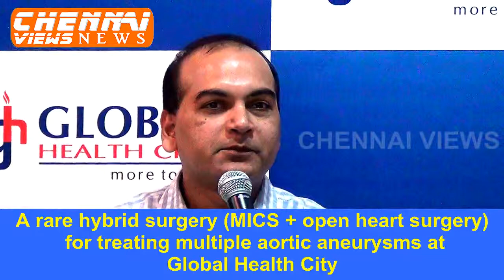Rare hybrid surgery MICS open heart surgery treating multiple aortic aneurysms at Global Hospital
Mr. Tapan Kanti aged 65, an entrepreneur hailing from Calcutta presented with intense chest pain radiating to the back, on 18th July. Imaging tests on chest and abdomen revealed a 12 centimeters aneurysm (balloon like bulge of the blood vessel)  in distal aortic arch (diameter – 6 cms) with surrounding haematoma (blood outside blood vessels) and 2 other aneurysms (bulges) on descending aorta with the shorter one measuring 4 cms (diameter – 4.5cms) and the longer one measuring 12 cms.  (diameter- 6cms). The longer aneurysm was below the renal (kidney) arteries and extended into the origin of the Illiac arteries (artery supplying hip and legs).  Further history from the patient revealed that he had undergone Bypass surgery (CABG) 10 years ago. Mr. Tapan had the above-mentioned aneurysms for over a year. He had no other co morbidities and was leading an active life.
Surgical Approach: patient required urgent treatment of these aneurysms to prevent rupture and death. The best available option is Endovascular stent placement through a minimally invasive cardiac Surgery (MICS) approach.  This procedure involves placement of covered stent within the aneurysmal area thus excluding the aneurysm and prevent risk of rupture.  Endovascular stents require 2cms. cuff area proximal and distal to the aneurysm to hold on to the normal aorta. Unfortunately this area on the aortic arch would block off all the 3 branches coming from the aortic arch. These 3 arterial branches supply blood to the head, neck and upper limbs. To enable the stent insertion he needed debranching (removal) of these arteries from the arch and re-implantation into proximal ascending aorta through open heart surgery. This was a major undertaking because the patient had previous CABG surgery and all the bypass grafts were active.
Open Heart Surgery: The patient underwent the surgery on 25th July 2014.  During this operation redo sternotomy with debranching and reimplantation of aortic arch vessels was performed by Dr. M. M. Yusuf, taking utmost care to prevent damage to the previous Coronary artery bypass grafts and ensuring adequate blood supply to the brain throughout the procedure. The surgery was successful and the patient recovered well.
MICS Surgery: Endovascular stent insertion was performed after a week on 1st August 2014 through MICS approach. He had 5 stents inserted for the aneurysms by Dr. M. M. Yusuf, Dr. Deepa Shre & Dr. Guru Prasad successfully. Patient sustained a mild stroke post surgery but recovered completely within a week. CT and MRI scans taken recently have revealed good flow of blood through re-implanted grafts and well positioned patent stents. He is due to be discharged in the next few days.

Speaking on the occasion Dr. M.M. Yusuf said
“The surgery performed to Mr. Tapan Kanti was indeed rare in the world, even in highly specialised centres where I had been trained. Presence of a large aneurysm in the aortic arch, which supplies blood to the head & neck, few other aneurysms in the distal aorta and previous Coronary Artery Bypass Surgery were the major challenges encountered in treating this patient. Complexity of the surgery was in pre operative planning and the surgical techniques involved in performing the open-heart surgery once again. The expertise of the medical fraternity in Global Hospitals Chennai bestowed confidence in me, to take up this Hybrid staged procedure involving open and minimally invasive stent implantation. On this occasion I would like to thank my team of doctors, nurses and administrators who had helped in managing the patient. Mr Tapan Kanti and his family’s prayers had been answered and he will be discharged soon”.
Global Health City
Global Health City, Chennai is a 500 bedded super specialty tertiary care facility, with a capacity to expand to 1000 beds. It renders 360 degree advanced tertiary healthcare services with multi-super specialty and multi-organ transplant services. With the finest combination of expertise, experience, state-of-the art technology and well coordinated team work, every step is aimed at ensuring excellence in patient care.

The Global Hospitals Group started with its first Hospital a decade ago in Hyderabad. Today, it has nine hospitals with over 2000 beds, strategically spread across the country with branches now in Bangalore and Chennai and many more in advanced stages of planning and implementation. Each unit is a world class tertiary care multi super specialty Hospital with facilities matching the best in the world and offering advanced patient care of international standards